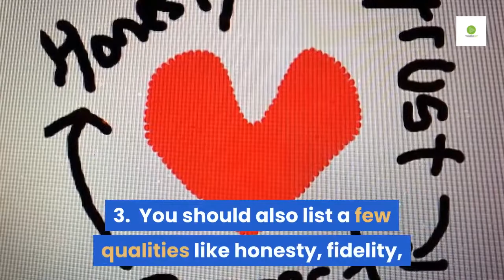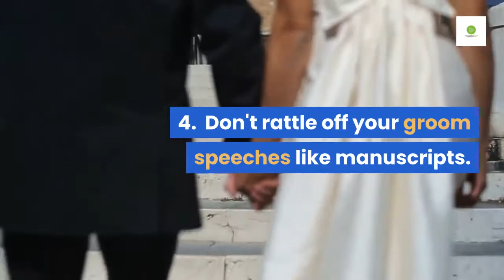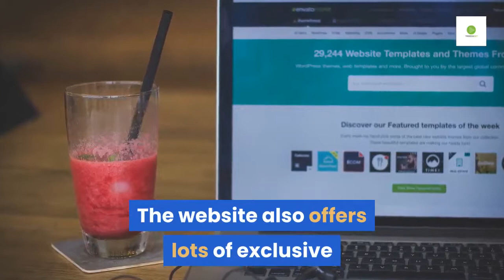Groom Wedding Speeches Ideas Template | 6 Best Tips For An Excellent Groom Speeches At Wedding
to get instant access to groom wedding speeches ideas template and the best tips on how to compose great, outstanding, simple and excellent groom speeches at wedding

Do you know what is the distinction in between good groom speeches as well as outstanding groom speeches? A great speech is one which the visitors have to bear with politely, as it belongs of your wedding ritual.

Though covertly, they could have been fidgeting in monotony or looking in other places while you were making a pompous fool of yourself. Whereas exceptional bridegroom speech are those that mesmerize the target market, keep them spellbound as well as are remembered for years after your wedding as well as lovingly remembered years later on!

In this video clip I will certainly show to you suggestions on how to make up wonderful, superior and also superb groom speech that will strike just the appropriate chord with your target market.

How to compose bridegroom speeches?

1. Firstly you have to thank all the guests for attending your wedding.
2. Consequently it assists to prepare a list before all those individuals you wish to thank!
3. You should additionally detail a couple of qualities like sincerity, integrity, mutual regard etc which you think are essential in any kind of marital relationship.
4. Do not rattle off your groom speeches like manuscripts.
5. Be all-natural, expressive, share your emotions with the globe as well as put a little sentiment into your voice.
6. Given that method makes one excellent, you have to practice your speech in front of the mirror or before trusted good friends a number of times to rectify the defects.

Do you desire to deliver groom speech that will be kept in mind for a lengthy time? Do you desire a detailed guide on how to create and also provide unique groom speeches that are specialist and well crafted? Are you searching for convenient as well as valuable tips as well as methods on providing excellent bridegroom speech with confidence and also with remarkable simplicity?

Would certainly you also like to pick up a few strategies and also guidelines on exactly how to compose groom speeches, which type of body movement to present, how to modulate your voice or which kinds of face expressions to use and discover the approaches to remain awesome, made up and also tranquil on your D Day?

best groom speech
best groom speech ever
grooms speech to bride
short groom speech examples free
groom speech tips
groom speech opening lines
grooms speech one liners
groom speech icebreaker
groom speech book
groom speeches templates
funny groom speeches examples
groom speeches for weddings
simple groom speeches
good groom speeches
groom speech builder
order of groom speech
great grooms speeches
groom speeches at weddings
groom speech length
short grooms speeches